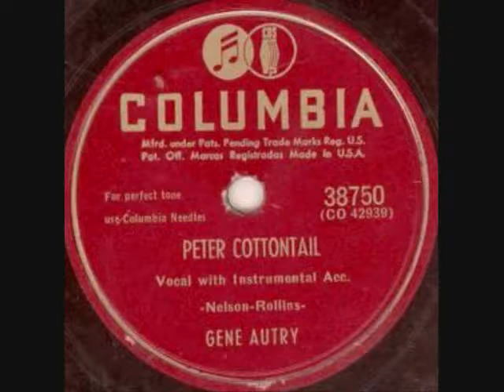PETER COTTONTAIL.wmv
THIS IS A CUTE SONG THAT GOES WAY BACK. I HOPE YOU ENJOY IT.
MAY GOD BLESS EACH OF YOU.
DARLENE